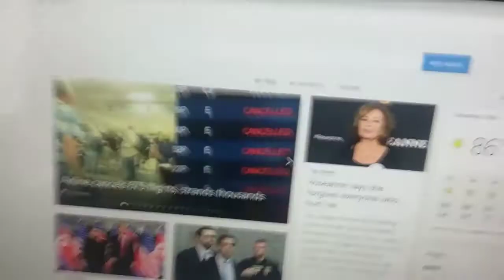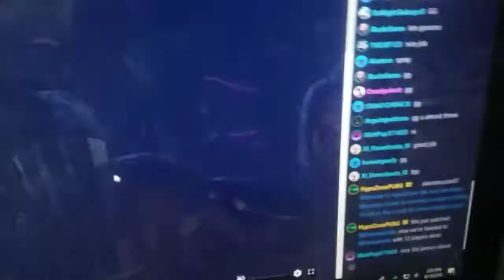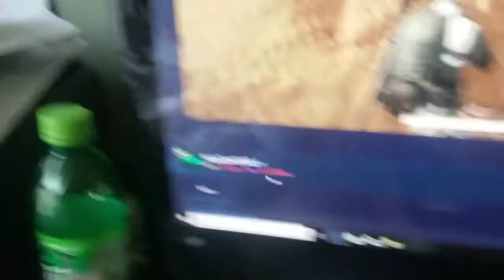A youtube video